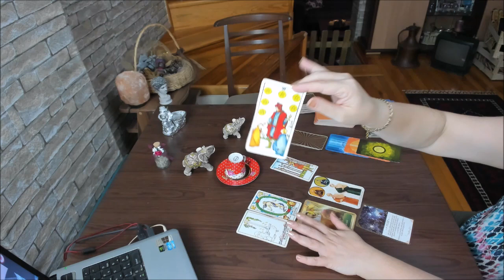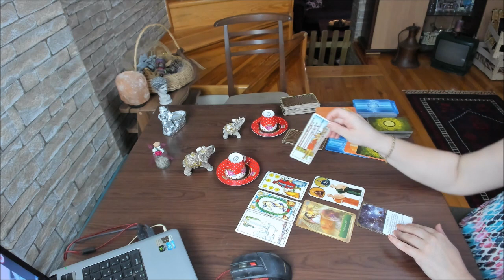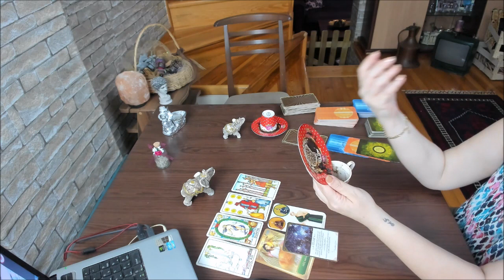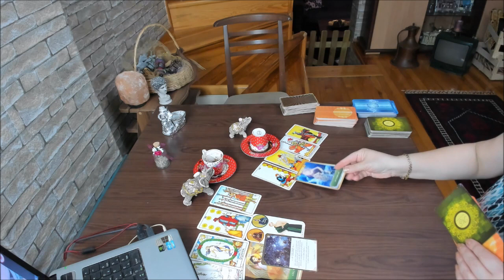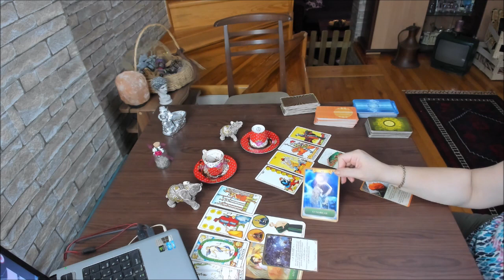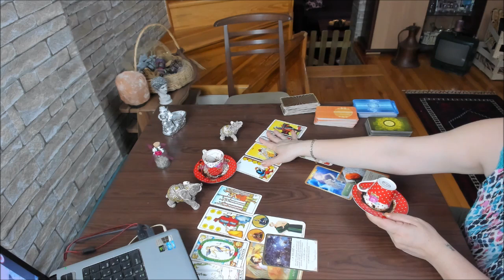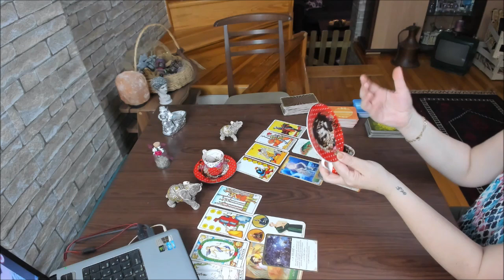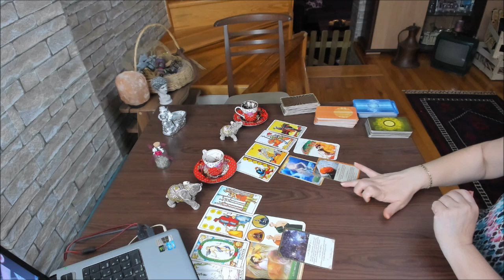🔮21 - 27 EYLÜL 2020 KAHVE FAL TAROT ASTROLOJİ YORUM BURÇLAR NESLİHAN ŞİRİN İLE ASTROLOJİ